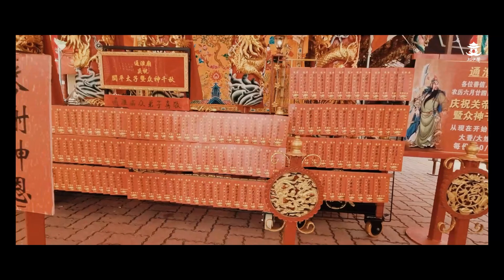[匠心庙手] 根植灵魂的龙狮文化，百人齐聚，九龙汇集，新加坡云封体育会 - 关圣帝君千秋宝诞 出巡绕境 大拜拜 精装版花絮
七少爺
用文字| 攝影 | 視頻
分享 廟宇文化與傳承 的故事